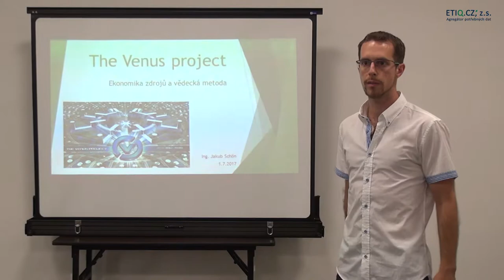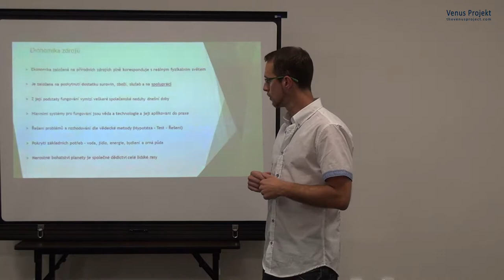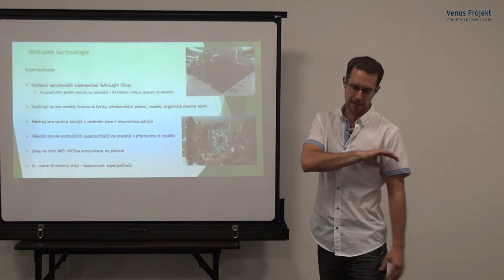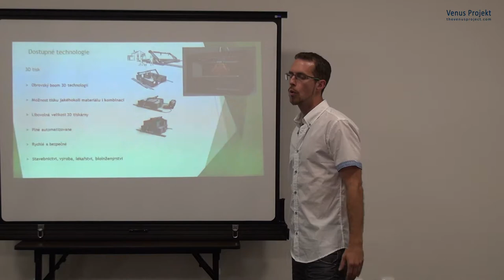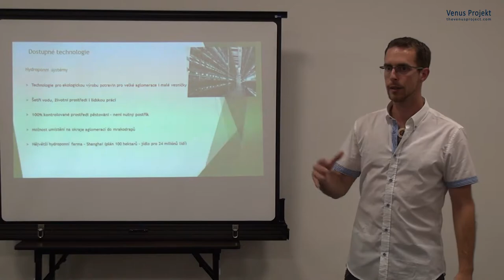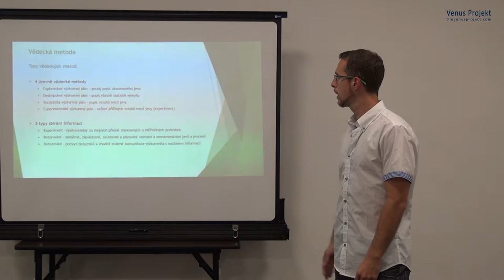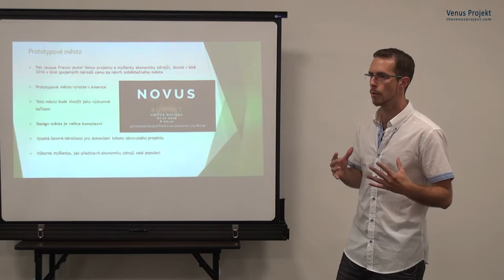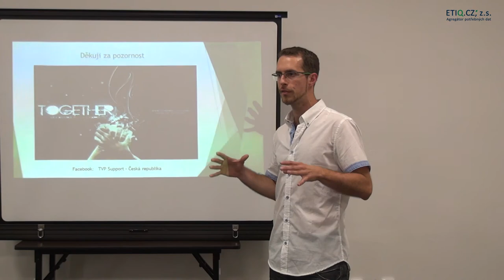Jakub Schön - Ekonomika zdrojů a vědecká metoda (V-Day Č-S 2017 - 1z4)